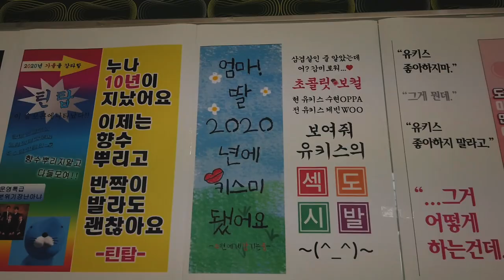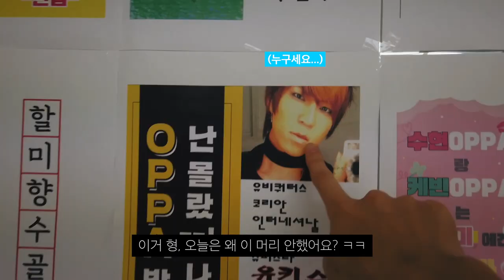Kevin Woo's MMTG 숨듣명CONCERT VLOG | Practicing with U-KISS Soohyun OPPA + TEEN TOP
Hey guys! Here’s a vlog from the MMTG Concert that Soohyun OPPA and I performed on! It was so nostalgic to perform U-KISS songs on TV again after almost 10 years! Hope you guys enjoy it!